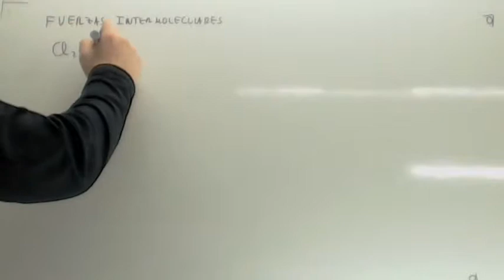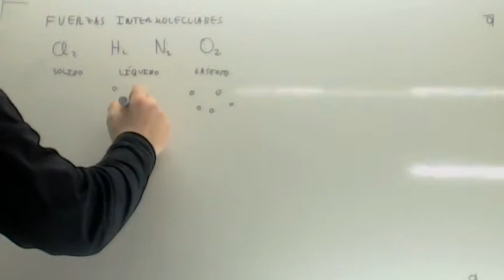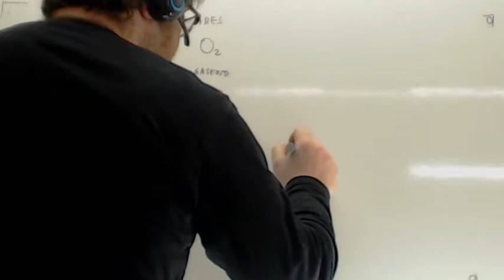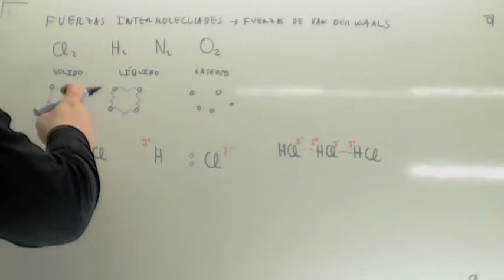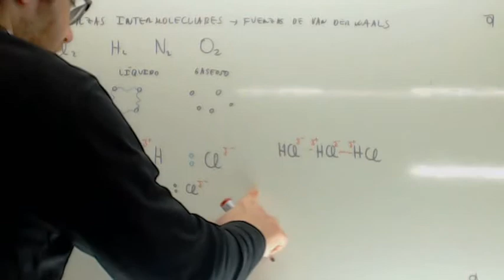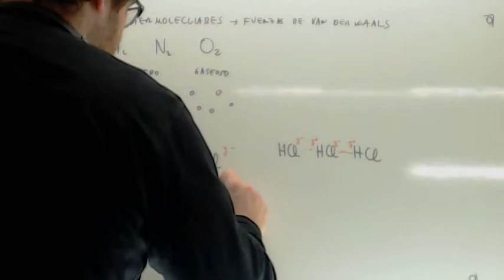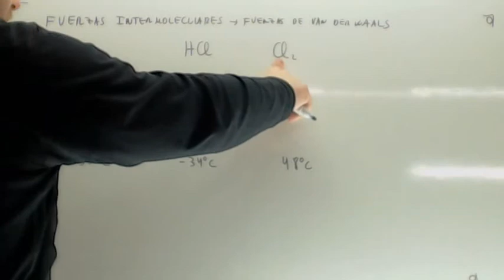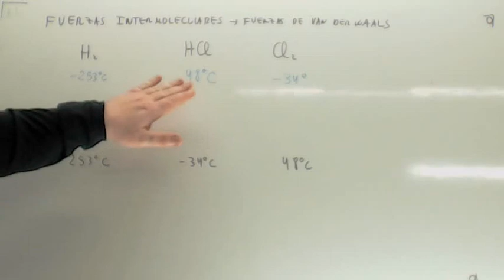Enlaces intermoleculares Usero